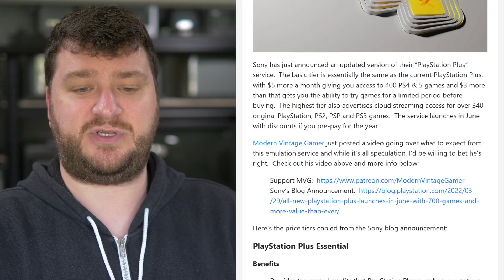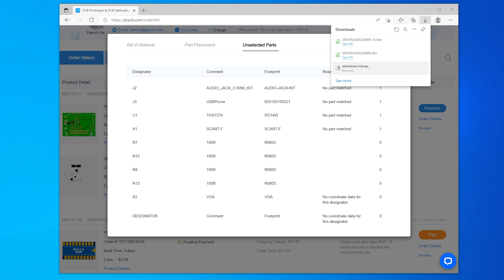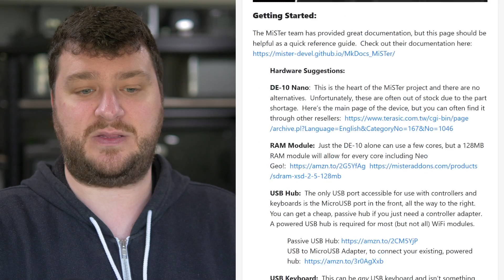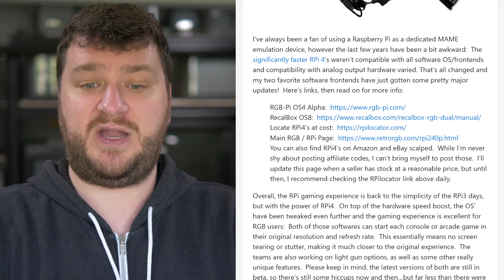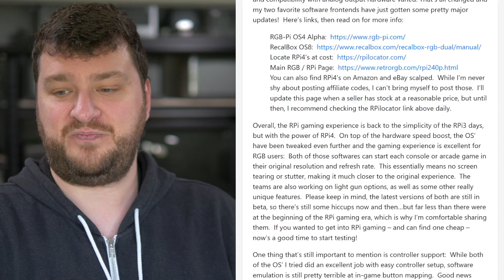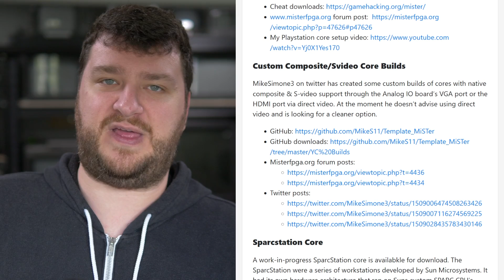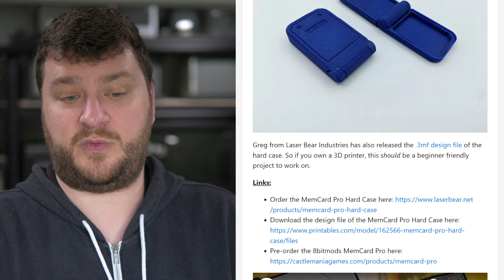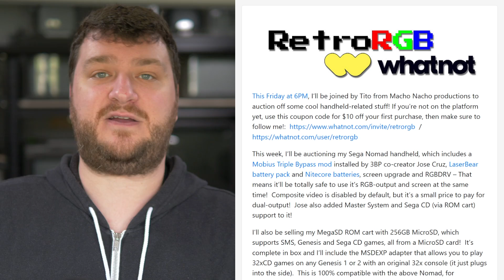RetroRGB Weekly Roundup #299 - April 6th 2022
Please consider supporting this channel via monthly support services, tips, or even just by using our affiliate links to purchase things you were already going to buy anyway, at no extra cost to you

All equipment used to shoot this video can be found

00:00 Thank you!

00:37 PlayStation Plus 2022 Explained

04:07  JLCPCB: Ordering whatever’s not available cause of the part shortage (sponsored segment)

07:00 MiSTer Deep Dive

08:18 MiSTer in 10-minutes!

11:42 Digital Sega Soundtracks

13:20 RPi4 Software Choices

21:21 Astebros Interview

22:18 Interview With Scarlet Sprites

23:27 Lu’s Weekly MiSTer News

29:35 MemCard Pro Case

30:35 Sonic 2 Spoiler-Free Review

32:19 Whatnot stream featuring Macho Nacho

35:35 I’ll be at the Retro Game Festival in Sao Paulo Brazil on May 27th and 28th!